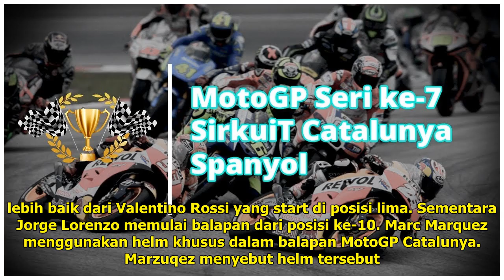Hasil dan Klasemen MotoGP 2019 Usai Race Sirkuit Assen, Belanda, Marquez kokoh di Puncak Rossi ke...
TRIBUNNEWS.COM - Hasil dan Klasemen MotoGP Assen, Belanda, Marquez kokoh di puncak Rossi ke-5, Mingg...